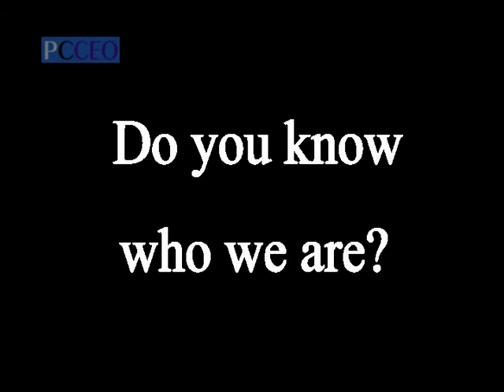CAPtions Reflect Dr King pt 2.mpg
CAPtions edition of "Reflecting on Dr. Martin Luther King, Jr. Included are interviews about upcoming local Peoria Celebrations; discussions with various African-American men about MLK..and how he would react to the attitudes and violence among youth today. Original broadcast also had a short clip of Dr. King's "I Have A Dream" Speech, but not included here per YouTube copyright rules. Part 2